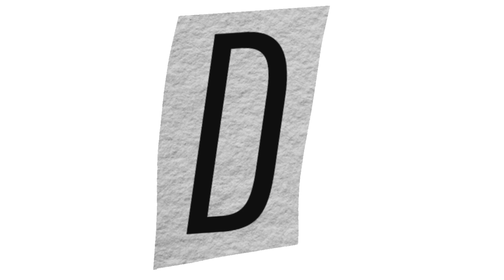Words Beginning With Letter D | Toddlers & Preschoolers | Words that Start with D | Initial Sounds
Preschool Fun: Items that Start with the letter D

Are you ready to explore the amazing world of preschool? In this video, we will show you some items that start with the letter D. Watch and listen as we introduce you to some awesome things that start with D. Do you want to have more fun? Then color in our ABC coloring book!

We hope you enjoy watching and learning with us!